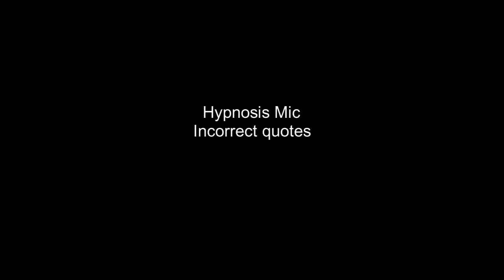Hypnosis Mic incorrect quotes 29